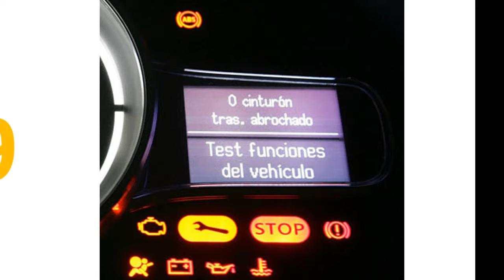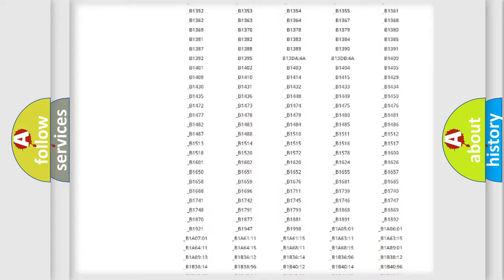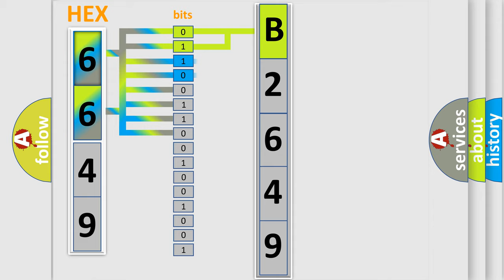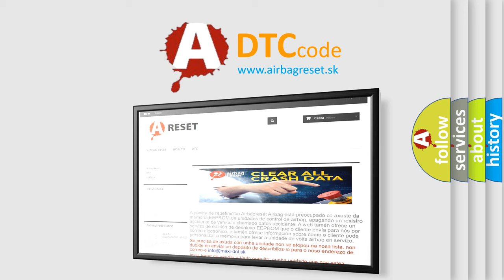DTC Nissan B2649 Short Explanation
Contents:
0:21 Basic DTC analysis according to OBD2 protocol standard.
1:48 Insight into programming
2:58 A diagnostically understandable description of the Diagnostic Trouble Code
3:05 Basic error definition

Make:
Nissan
Code:
B2649
Definition:
EBCM High End Timer Program Overflow
Description:
Ignition ON.Ignition voltage is greater than 10 volts.